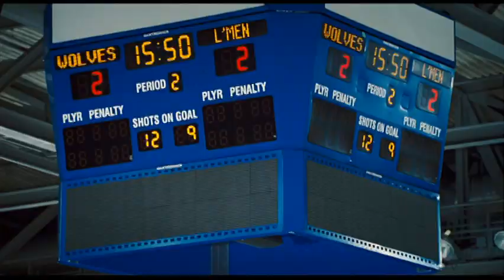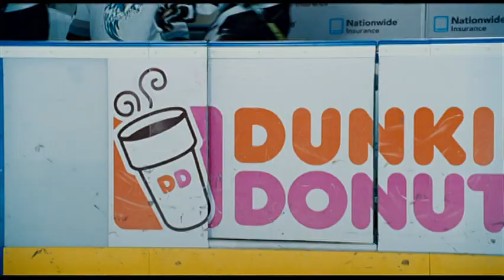Diary Of A Wimpy Kid E1 T01